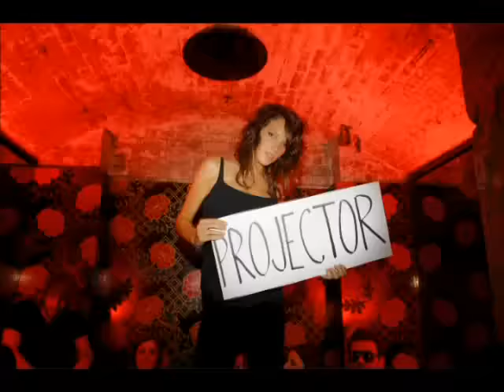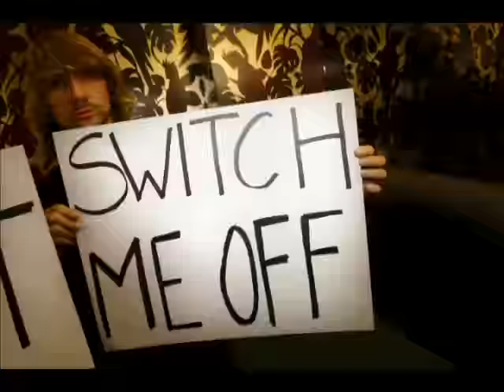Sneaky Sound System - Pictures